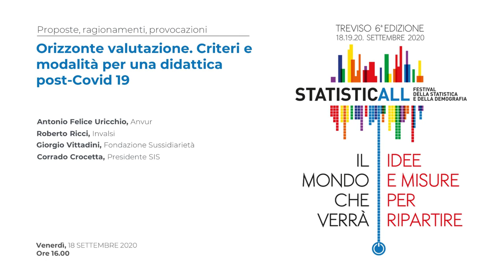Orizzonte valutazione. Criteri e modalità per una didattica post Covid-19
Intervengono: Antonio Felice Uricchio (Anvur), Roberto Ricci (Invalsi), Giorgio Vittadini (Fondazione Sussidarietà), Corrado Crocetta (Presidente SIS).